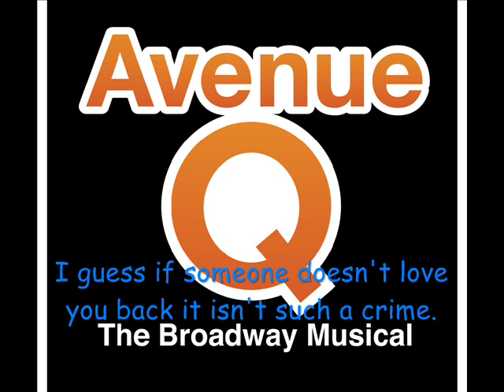Avenue Q - There's a Fine, Fine Line Lyrics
Avenue Q's There's a fine, fine Line with Lyrics.

Lyrics:
There's a fine, fine line between a lover and a friend
There's a fine, fine line between reality and pretend
And you never know 'til you reach the top if it was worth the uphill climb.

There's a fine, fine line between love
And a waste of time.

There's a fine, fine line between a fairy tale and a lie
And there's a fine, fine line between You're wonderful and Goodbye.
I guess if someone doesn't love you back it isn't such a crime,
But there's a fine, fine line between love
And a waste of your time.

And I don't have the time to waste on you anymore.
I don't think that you even know what you're looking for.
For my own sanity, I've got to close the door
Oh...

There's a fine, fine line between together and not
And there's a fine, fine line between what you wanted and what you got.
You gotta go after the things you want while you're still in your prime...